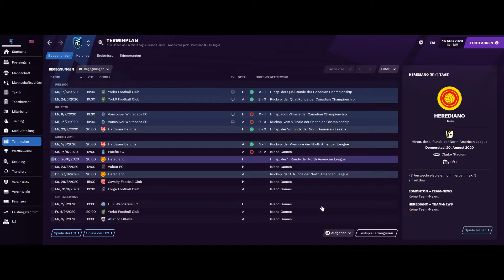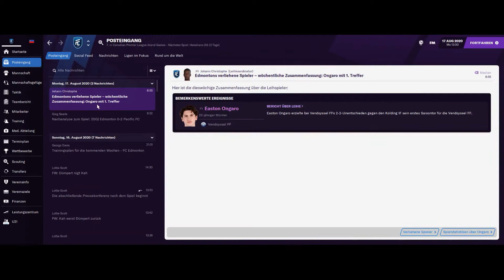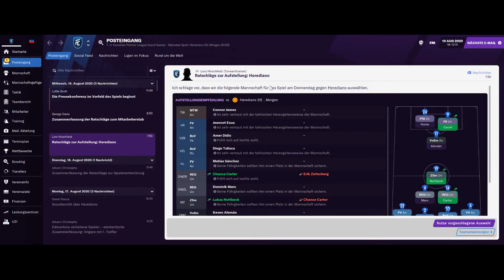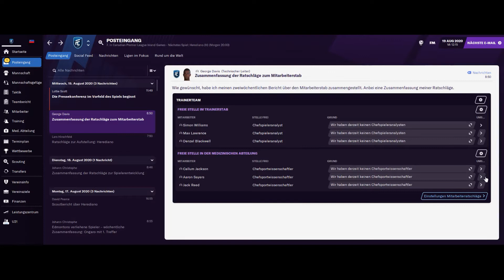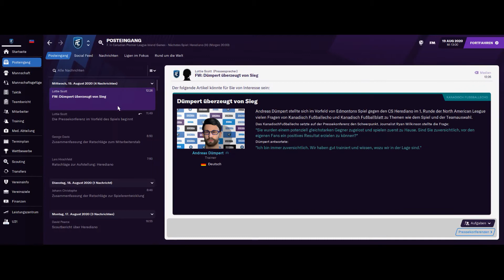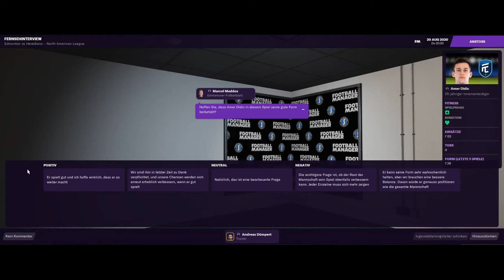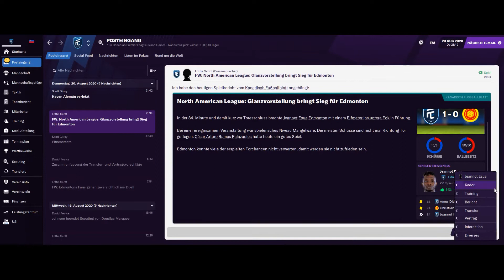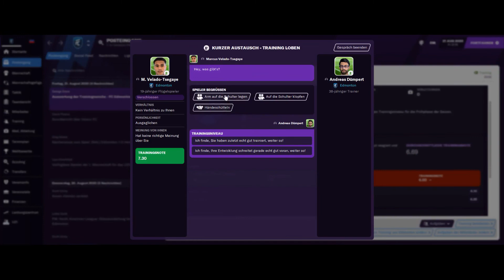Football Manager 21 #010 - Elfmeter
Der Elfmeter entscheidet das Spiel

Der Manager ist das Herz jedes Fußballvereins. In Football Manager 2021 stehen Sie als Manager daher so stark im Fokus wie noch nie – dank eines dynamischen, lebensechten Managementerlebnisses und noch größerer Detailtiefe. Sie haben alles, was Sie brauchen, um sich in die Elite vorzuarbeiten.

Es stehen 2.500 Vereine aus über 50 Nationen und allen Ebenen der Fußballpyramide zur Auswahl – die Möglichkeiten sind endlos. Es liegt an dir, Chef.

Wählen Sie Ihre Farben und eine Herausforderung, die zu Ihren Ambitionen passt, und arbeiten Sie an der Vereinshierarchie, damit auch dieser seine Ziele erreicht ... oder tragen Sie die Konsequenzen.
Arbeiten Sie mit Ihrem Mitarbeiterstab zusammen, um die Stärken und Talente Ihrer Mannschaft zu beurteilen, bevor Sie sich auf dem Transfermarkt umsehen. Es gibt sicher einen Jungstar in der Akademie, der bald in die erste Mannschaft aufsteigen könnte ...
Erarbeiten Sie Strategien, Formationen und Spielstile für jede Situation, um die Gewinnchancen Ihres Vereins zu erhöhen und die drei Punkte zu holen.
Erleben Sie das Spektakel des Spieltags und genießen Sie das unvergleichliche Gefühl, wie sich Ihre aufwändige Planung auf dem Platz bezahlt macht.